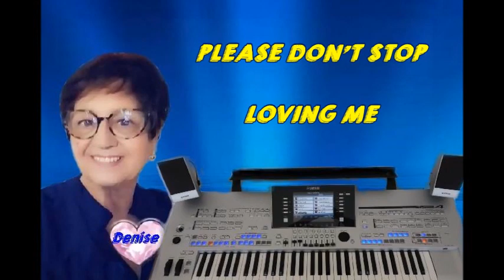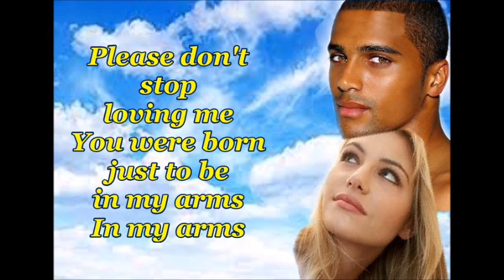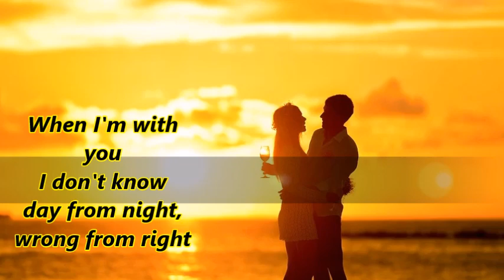Please don't stop to loving me ( Elvis Presley) Tyros 4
En hommage à Elvis, qui aurait eu aujourd'hui 87 ans,  "Please Don't Stop Loving Me" a été  reprise par Elvis Presley en 1965 , cette chanson est une de mes favorites.  Je vous propose ma version instrumentale sur mon clavier Tyros 4 et vous souhaite bonne écoute.            Denise😊🖐